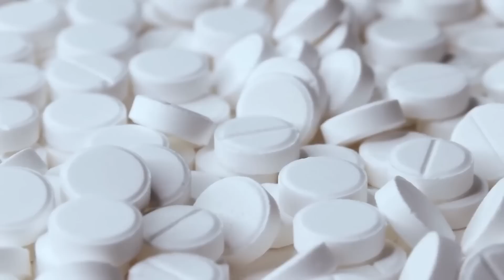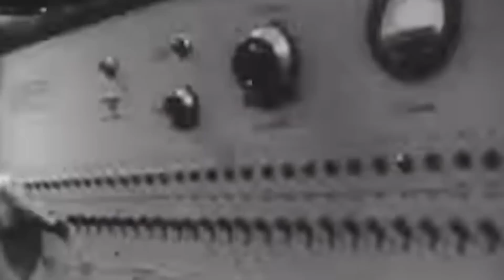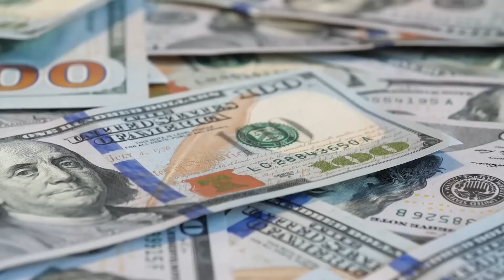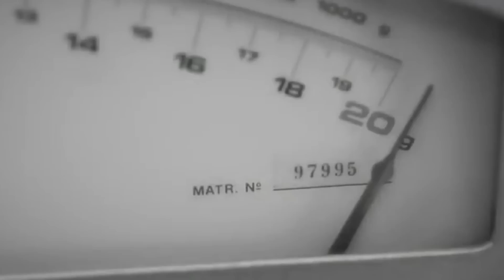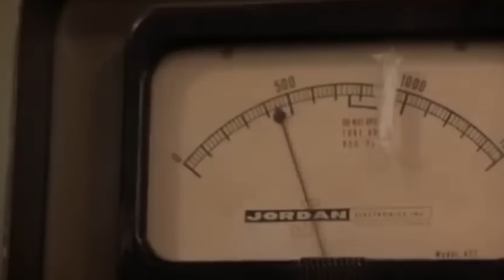He Stopped Blinking For 3 Days. Here's What Happened After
Science is supposed to be the thing that is going to lead us forward into the new era where we can all just sit back and relax while drones and algorithms take care of all the hard work. But we’re still a long way from that dream and part of the reason might be that scientists have a habit of getting things wrong. From the prison experiment that was just a little unethical to say the least to the study that traumatised children, here’s 20 Science Experiments That Went Horribly Wrong.